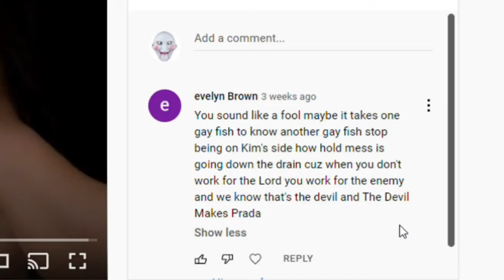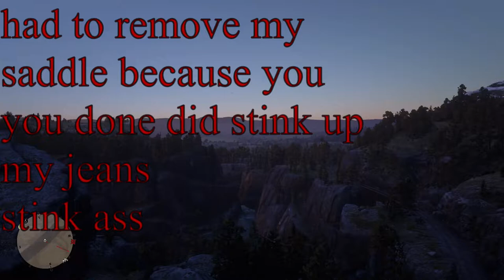Evelyn Brown diss (hater that abused my comment section)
the greatest hater in the world Evelyn Brown likes to talk smack in my comment section i being the bigger man shows her some love on this fine tune sub for a good time.